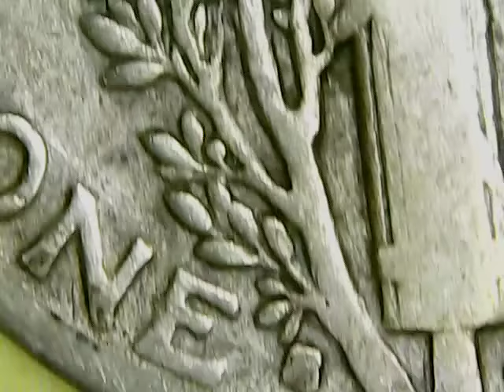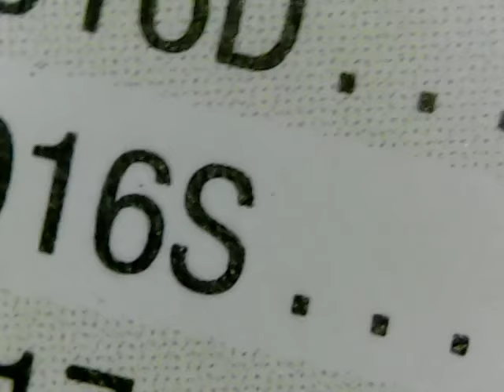1916S or 1916D Mercury Dime or Neither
At the end of video is the red book price of a 1916S mercury dime for $4.00 or 1916D mercury dime for $1,000.00,  with a low grade of "G-4"  I can't determine this mint mark. I feel this mint mark is to far gone to say either way.